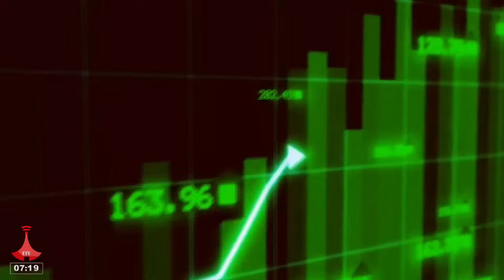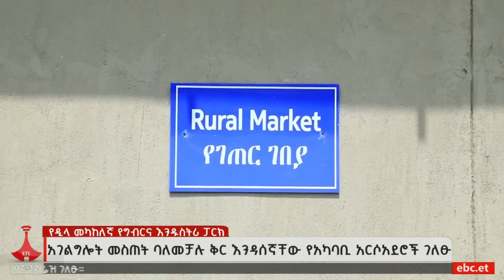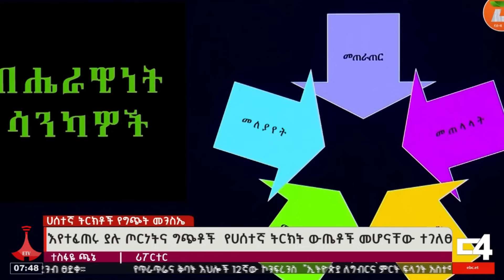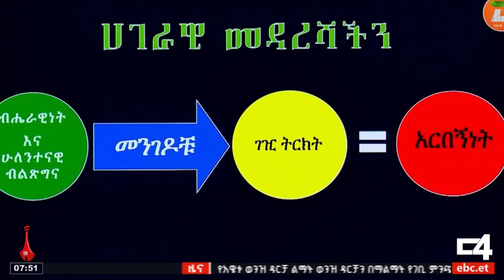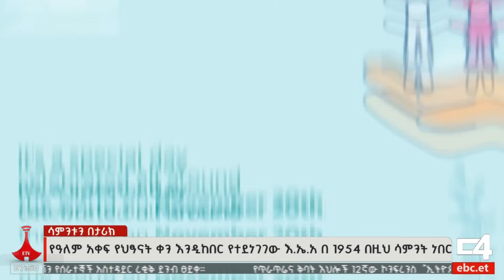የቀን 7 ሰዓት አማርኛ ዜና… ሕዳር 11/2016 ዓ.ም Etv | Ethiopia | News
የቀን 7 ሰዓት አማርኛ ዜና… ሕዳር 11/2016 ዓ.ም